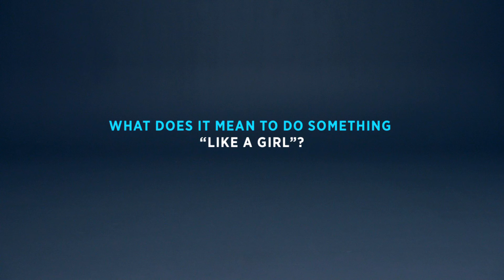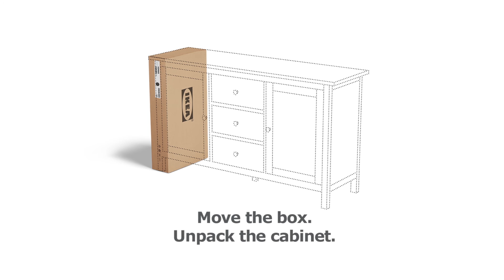Judy John - Canada's Marketer of the Year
Judy John, Chief Creative Officer North America and CEO for Leo Burnett Canada has been named Canada's 2016 Marketer of the Year by the Canadian Marketing Association (CMA).

The award was presented at the CMA Awards Gala on November 18, 2016 in Toronto, recognizing John's strong leadership, creative ability and innovative thinking that have transformed Leo Burnett Canada into a global agency.

The CMA Marketer of the Year Award is a special award that celebrates senior marketers at the top of their game and at top of the profession in Canada.

The most recent recipients of the CMA Marketer of the Year Award were Duncan Fulton, President at FGL Sports (then Senior Vice-President and Executive Officer at the Canadian Tire Corporation) and Dominic Mercuri, recently retired Executive Vice-President Community, Environment & Chief Marketing Officer at TD Bank Group.